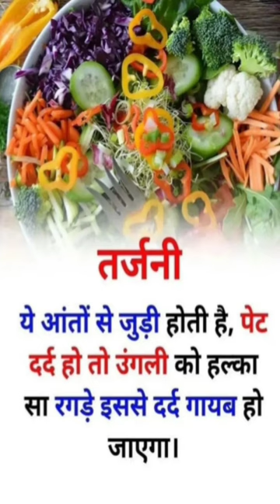उंगलियों से कई बीमारी ठीक करें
उंगलियों में छिपा है,बहुत सारी बीमारियों का इलाज
उंगलियों में बीमारी
छोटी उंगली किडनी और सिर से जुड़ी होती है, इस उंगली की मसाज करने से सिर दर्द गायब और किडनी दुरुस्त रहती है।
अंगूठा फेफड़ों से जुड़ा होता है, दिल की धड़कन तेज होने पर हल्के हाथों से अंगूठे की
मसाज करें।
बीच की उंगली परिसंचरण से जुड़ी होती है,
चक्कर या बेचैनी होने पर उंगली के उपर मालिश करने से आराम मिलेगा।
तीसरी उंगली मनोदशा से जुड़ी होती है, मन
खराब होने और शान्ति पाने के लिए, उंगली को मसाज करके खींचे, आपका मूड अच्छा हो जायेगा।
तर्जनी आंतों से जुड़ी होती है, पेट दर्द हो तो उंगली को हल्का सा रगड़े इससे दर्द गायब हो जाएगा।
उंगलियों की मसाज करने से बीमारी ठीक
उंगलियों में जलन होना
उंगलियों में ऐंठन
उंगलियों में सूजन और दर्द
उंगलियों में दर्द के कारण
उंगलियों में सूजन का कारण
उंगलियों में जकड़न
उंगलियों में दर्द होना
उंगलियों में दर्द का इलाज
उंगलियों में सूजन का इलाज
उंगलियों में खुजली
उंगलियों से बीमारी
उंगलियों में दर्द क्यों होता है
उंगलियों में चक्र का महत्व